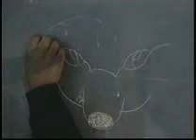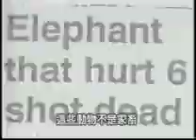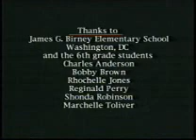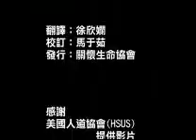馬戲真相 Behind the big top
你知道為什麼森林之王的老虎會願意像小貓一像在地上翻滾任人擺佈嗎? 你知道為什麼在原野上用著四隻腳行動的棕熊會用著兩隻腳在人前愉樂你嗎?
這部短片將會為你呈現所有的不為人真的馬戲真象!